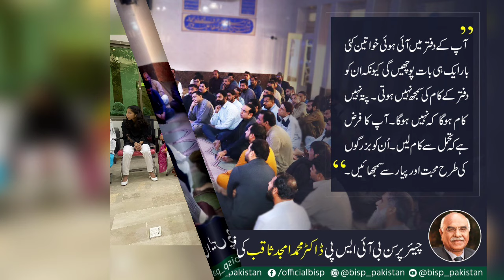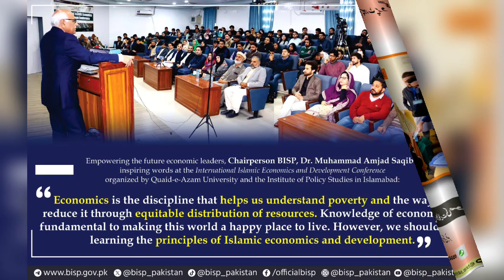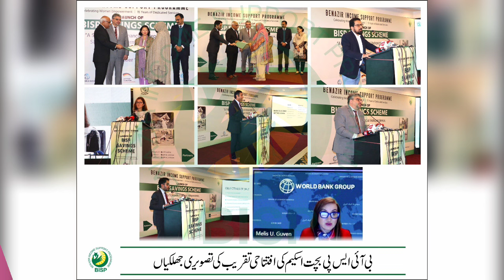8171 Online Survey 2024 | Benazir Kafalat 9000 | Bachon Ki Double Qist | BISP Taleemi Wazaif | 8500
8171 Online Survey 2024 | Benazir Kafalat 9000 | Bachon Ki Double Qist | BISP Taleemi Wazaif | 8500
Bachon Ka Wazifa Start
31 Dec Dobara Survey
8171
Ehsaas Program
Bachon Ke Paise
Ehsas 8500
ehsaas program
8171
ehsaas program 2023
8171 check online 2023
ehsas program
9000
ehsaas program ke paise kab milenge
8171 ehsaas program
9000
8171 ehsaas program 2023 registration
benazir income
help desk
ration
8500 check karne ka tarika
8500 ehsaas program
phase
ehsaas 8500
Bisp 8500
14000 check karne ka tarika
2nd phase
bisp 8500
8500 ehsaas program
8500 check karne ka tarika

8171 check online 2023
8171 ehsaas program
benazeer incomesport
benazir program
ehsaas program
new program
2023 ka program
8123
8171 new update 2023
bisp
skill mentor
benazir program
ehsaas program 2023 online registration
ehsaas program
8171 ehsaas program 2023
8171
ehsaas program ke paise check karne ka tarika
ehsas program
8171 check online 2023